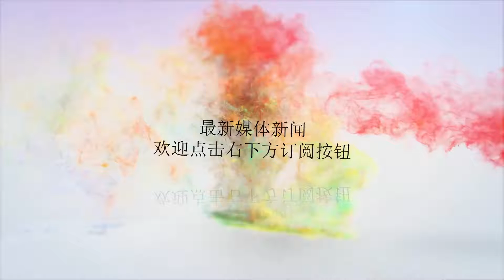「逼爷谈球」 -足球竞猜预测 - 塞维利亚 vs 赫塔菲 /西甲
谢谢！看球很简单，看懂球更快乐。每日发布足．篮球赛前推荐文，放宽心闲聊，欢迎搜「逼爷谈球」chia0502，关注公众号「疯足篮」，现在关注公众号，并发截图给管理，能获得更多推荐资讯！我们有微信群，群里聚集了众多大神，足篮都玩，对于北京赛车也略有研究。赛事时间：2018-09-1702:45數據分析：塞维利亚-塞维利亚过去６次主场迎战赫塔菲未尝败绩，其中５场赢得盘口-最近１０场各项赛事胜率７０％，赢盘率４０％，大球率３０％-近４个主场无大球赫塔菲-赫塔菲近１０场赛事仅输掉１场，且对手为强敌皇马-连续５个客场赛事双方总球数在2.5球以下-过去３次对阵塞维利亚，双方总进球数也在2.5球以下赛事分析：塞维利亚塞维利亚的主场比客场强很多，上赛季西甲赢１７场，主场占了１１场。新赛季一直在欧罗巴杯和西甲联赛双线作战，但球队状态维持稳定，不仅欧罗巴杯进入小组赛，西甲也保持前六，充分展现球队整体的强大实力。注重主场成绩，近１０场各项赛事主场仅输１场，且已是４月份的事。赫塔菲上一场联赛对阵瓦拉多立德，主场占据优势，但受制于对手的反击牵制，进攻端也缺乏组织能力，最终以０：０收场。虽上场比赛未能拿下胜场，但也保持主场５战不败，球队士气与信心维持稳定。战术打法注重攻守均衡，近１０个客场除对战皇马外，９场保持不败，且其中８场零封对手，展现出无畏对手主场气势。综合预测：两队阵容均有球员因伤缺席，赫塔菲的防守十分稳固，但进攻乏力。从ＡＣ米兰转会至塞维利亚的安德烈．席尔瓦表现抢眼，将会是本场比赛的关键！两队均利用国际比赛周的充分休息，依据过往战绩和球队近况，本场看好塞维利亚在主场能重返胜轨！